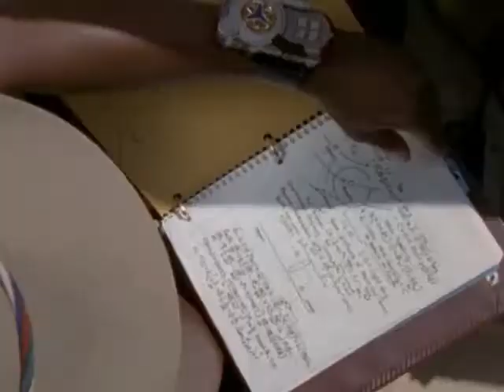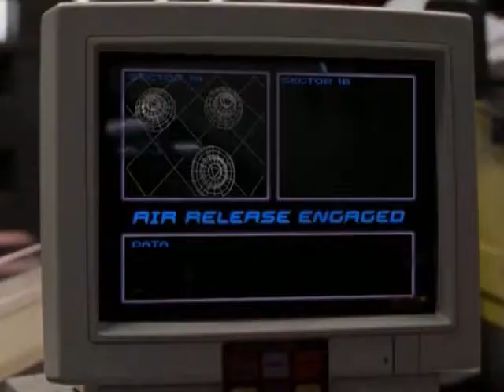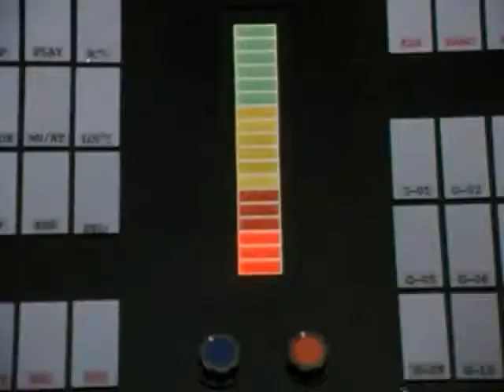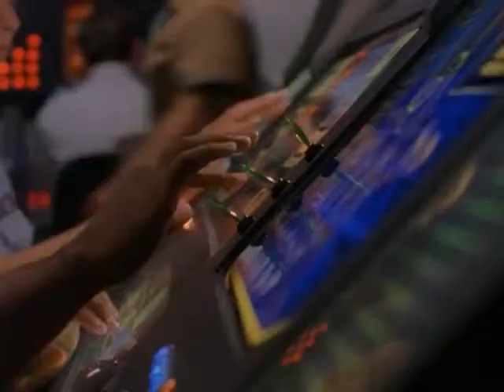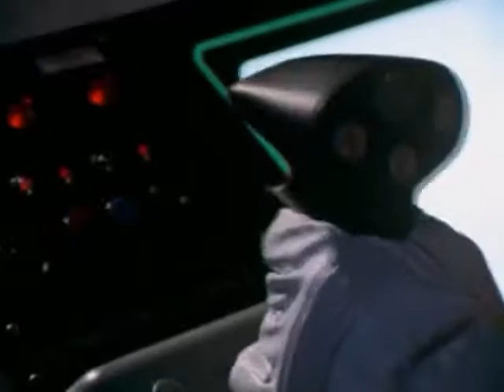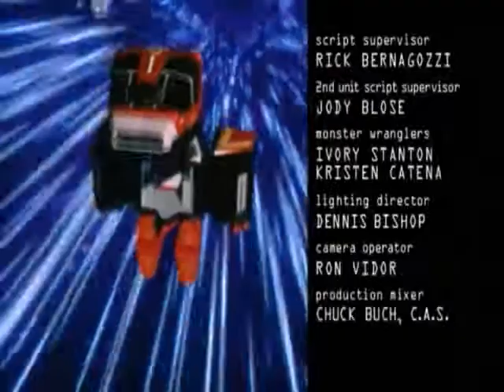Power Rangers Lightspeed Rescue Episode 20 (Spanish)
The Omega Proyect